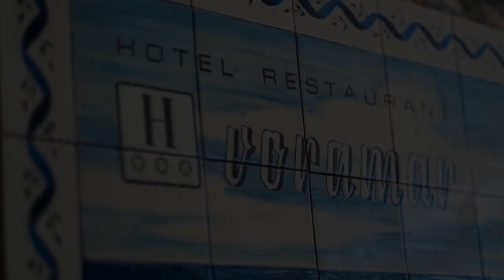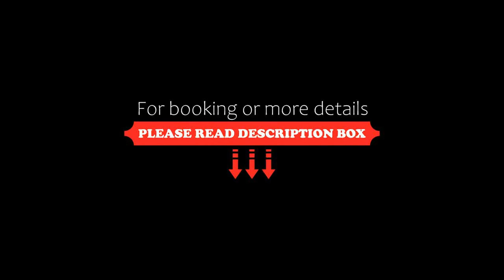Hotel Voramar, L'Escala, Spain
About Property:
Facing the beachfront, Hotel Voramar offers 4-star accommodation in L'Escala and has a terrace, restaurant and bar. This 4-star hotel offers room service, a 24-hour front desk and free WiFi. The hotel features family rooms.
At the hotel, all rooms are fitted with a desk. Complete with a private bathroom fitted with free toiletries, all guest rooms at Hotel Voramar have a TV and air conditioning, and some ro...
Property Type: Hotel
Address: Passeig Lluis Albert 2 L'Escala, 17130 L'Escala, Spain
Searching For
1. Hotel Voramar - L'Escala - Spain
2. Hotel Voramar - L'Escala - Spain Address
3. Hotel Voramar - L'Escala - Spain Rooms
4. Hotel Voramar - L'Escala - Spain Amenities
5. Hotel Voramar - L'Escala - Spain Offers and Deals
Audio Credit:
Track Title: Subway Dreams
Artist: Dan Henig